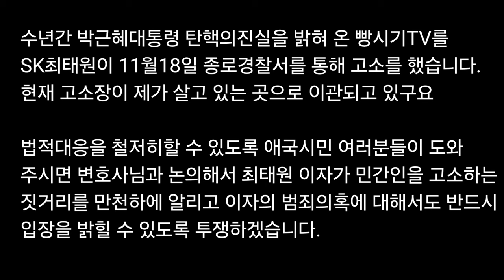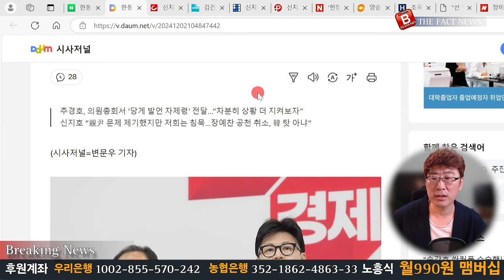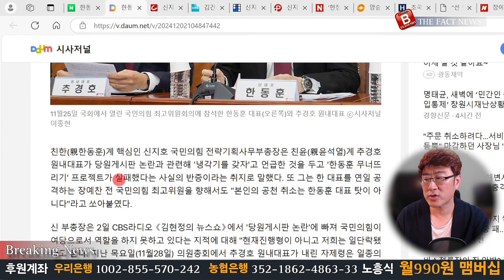결국! 한동훈에게 무릎 꿇은 추경호 원내대표!